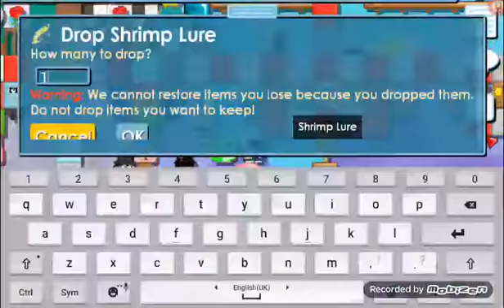Donate Some People :)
I Change My Youtube Channel Again...LOL